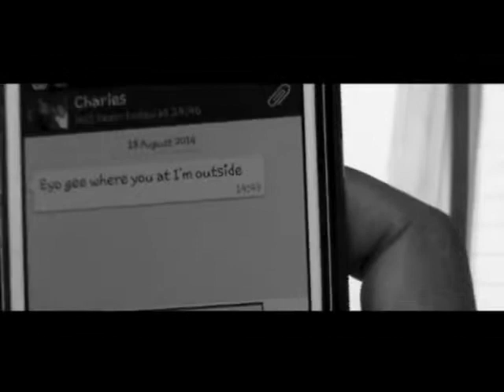Charles & Freezer Choreography on Pound Cake Drake ft Jay Z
Just a fun peice and please criticism will be accepted. heavily.